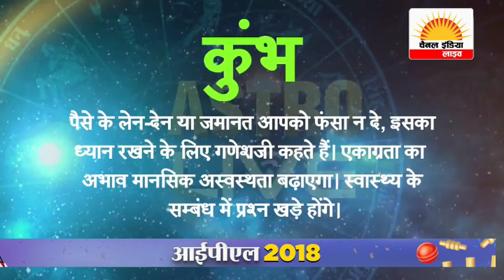आज का राशिफल Channel India Live